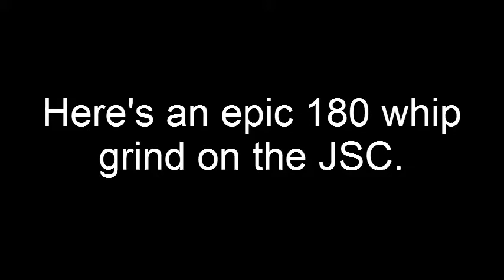Epic 180 Whip Grind on MX vs ATV Alive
This is the most amazing trick I've ever done. lol. I don't know if you can really grind in this game or if I landed just right. Song is Chupacabra by Black Label Society.